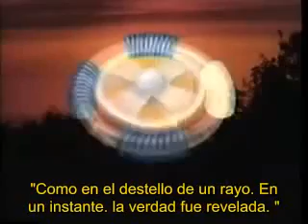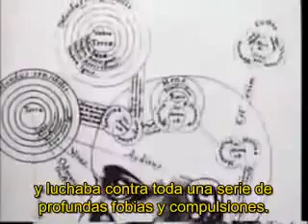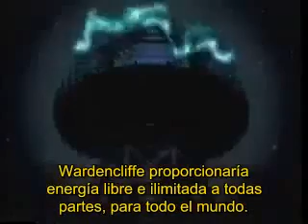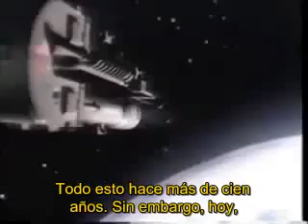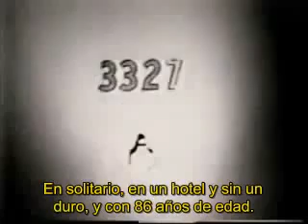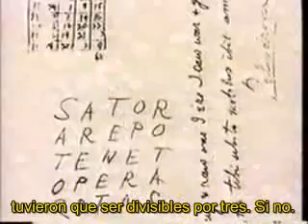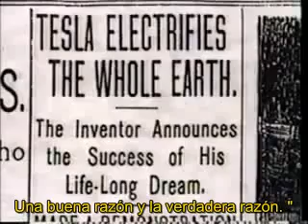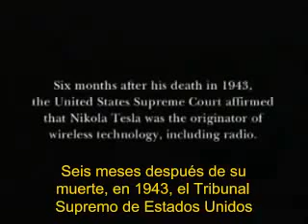Nikola Tesla's Life New Documentary Full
Click above link to get a copy of the secret manual

WHY PAY MONTHLY ELECTRICITY BILLS?

Are you tired of paying hefty sums to your electric company just for your household energy requirements? Do you wish there were a way to avoid this expense without reducing your use of energy? Actually, there is a way; in fact, there are several ways by which you can get enough electricity for your home without paying any money as monthly charges. Tesla's Secret Device provides you with a multitude of equipments and techniques that enable you to harness free energy from a variety of sources around you. With proper installation and use of these devices, you could even end up making money by selling electricity to your electric company.

How do the Tesla's Secret Device works? These systems garner energy from any of a number of free energy sources around you. Electricity can be generated from the TV and Radio signals present in the atmosphere. Though the primary purpose of these signals is not to be utilised as a source of energy, with proper equipment and technique, they can be a very desirable source for the generation of electricity. Usable current electricity can be generated from static electricity. Solar and cosmic radiation, ever present around us, provides us with an inexhaustible source of energy that could be converted to electrical energy without any recurring expense. And there are several other methods as well.

In fact, energy enthusiasts all around the world have been developing and improving free energy systems for years. The Internet is full of information on such technology. With knowledge, training, testing, and verification, you could employ any of these systems to provide free energy for your home. Tesla's Secret Device uses a few methods, which offers you the most efficient, dependable, and cost effective methods to generate electricity for your home. These systems are also very easy to set up by the users. With just a little training, you could install the system in your home.

If you are interested in saving money on your monthly electricity bills, maybe it is time to wake up to the fact that there are several alternative, inexpensive methods for generation of energy, available to you.